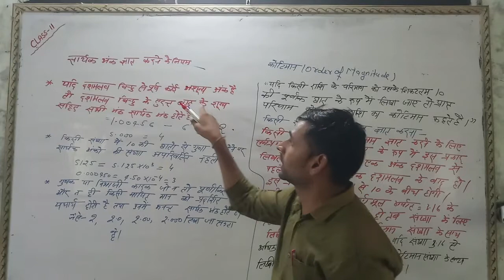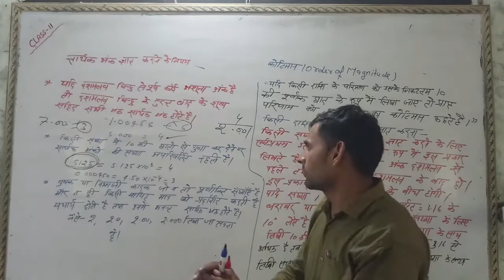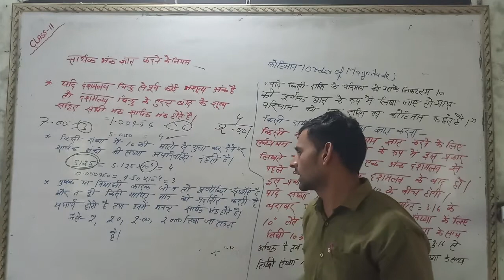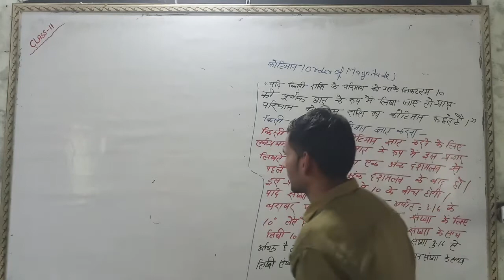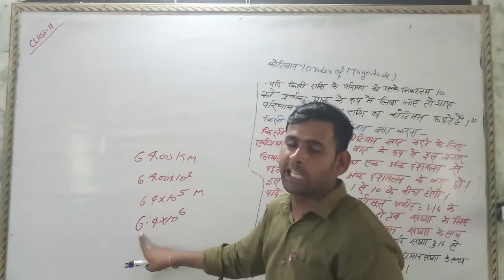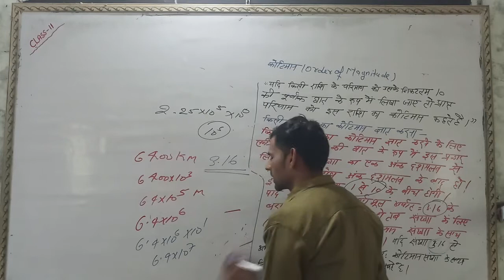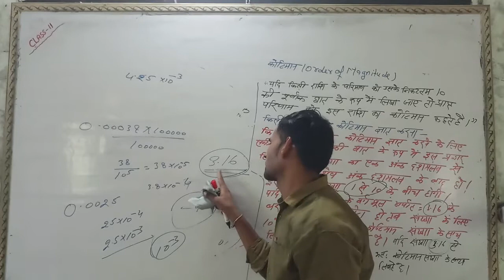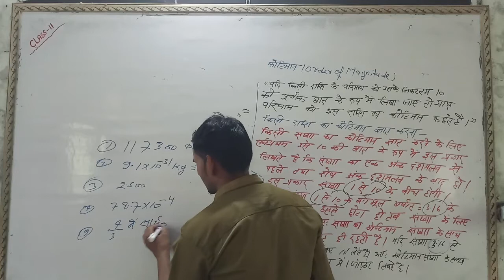सार्थक अंक और कोटिमान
Class 11th Physics by Rohit Maurya